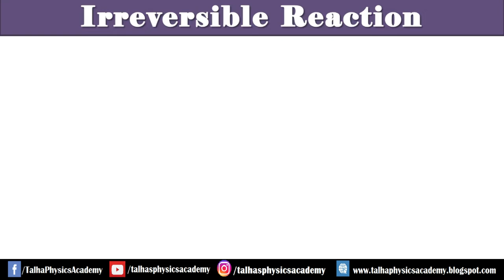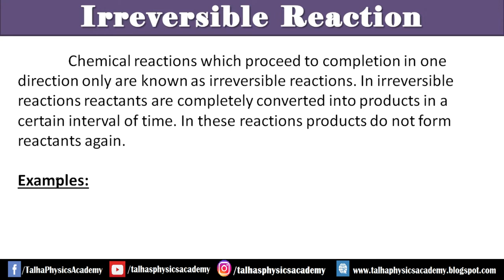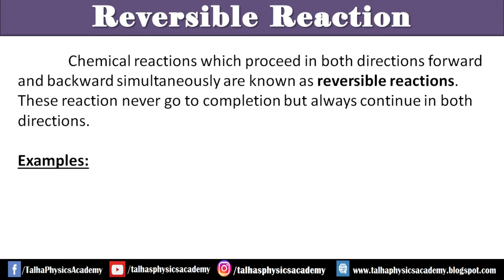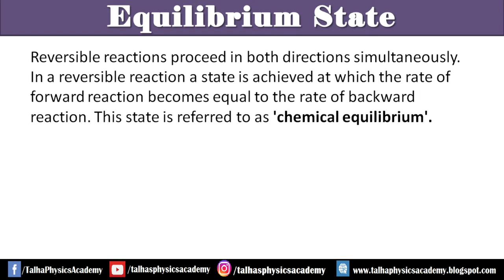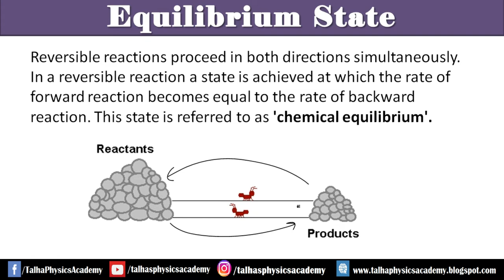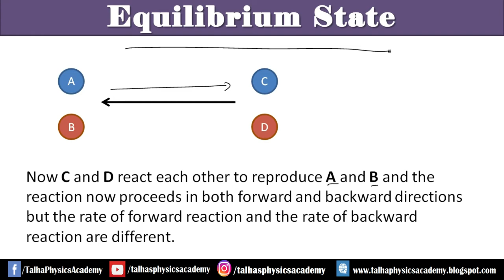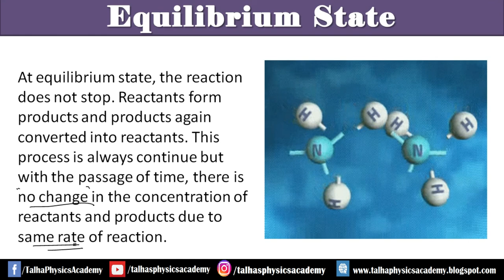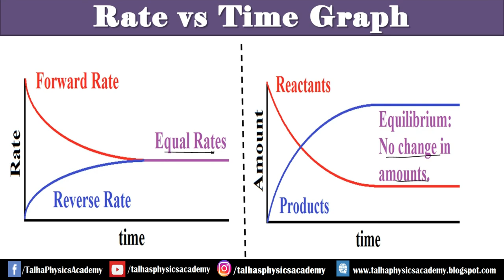Chemical Equilibrium 7.1 | Reversible Reaction and Dynamic Equilibrium | XI Chemistry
Board : Sindh Board
Class : 11
Subject : Chemistry
Chapter : 07 Chemical Equilibrium
Topic : 7.1 Reversible Reaction and Dynamic Equilibrium
1. Irreversible reaction with examples
2. Reversible reaction with examples
3. Chemical Equilibrium
3. Concentration vs time graph
4. Rate of reaction vs time graph